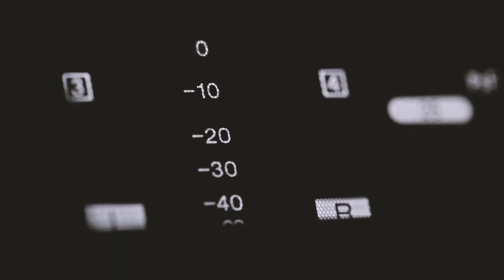Trailblazers - Schreiner University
TRAILBLAZERS

In the founding spirit of Schreiner University that continues in to its 100th year in 2023, the TRAILBLAZERS experiences and programming embody, showcase, and celebrate the qualities of what it means to be “Uniquely Texan.” Signature events include spring’s Future Fest; CreatorCon in the fall; and, The Trailblazers Series is ongoing. With a nod to the past and eagerness to meaningfully craft the future, the immersive and experiential programming creates experiences and platforms for participants to proclaim their Uniquely Texan status.

“Inspired by the trailblazing pioneers who came before them, Schreiner University students chart new paths as they explore their futures. With grit and resilience, they grow intellectually, physically, socially, and spiritually to positively impact their communities for generations to come.”--the Schreiner University “Uniquely Texan” declaration.

FUTURE FEST

Trailblazers Future Fest

The Trailblazers Future Fest 2019 programming includes panel discussions, experiential learning, and, presentations about what’s next in Food+Wellness; the Environment;  Sports; and, Design from thought leaders, experts, and innovators. Celebrating the value of research and development with immersive programming showcasing leading-edge innovators, thought leaders and the Student Achievement Showcase.

Schreiner students do amazing things. The Student Achievement Showcase provides an opportunity to learn more about and celebrate these accomplishments. Students have the opportunity to share original research, scholarship and creative accomplishments, internship experiences, study abroad adventures, and other projects on which they are working.

THE TRAILBLAZERS SERIES

Schreiner University invites the best-in-class innovators and leaders to participate in The Trailblazers Series throughout each semester. Focused on immersive learning with practical and inspirational information shared by special featured guests who have stories to share about their unique experiences, these leaders interact with students and the community through a live interview with journalist Ceslie Armstrong and an open Q&A experience. Broadcast on Facebook Live and episodes are available anytime on-demand on schreiner.edu/trailblazers, this series is a valuable go-to source for Schreiner Trailblazers in the making.

CREATORCON

Trailblazers CreatorCon

A two-day video-centric conference of experiential programming featuring creators in the disciplines of entertainment, design, live performance, music, photography, writing, and spoken word. This conference includes immersive and interactive experiences with powerful speakers, thinkers, artists, and, panelists who participate via screenings, interviews, conversations and performances.

Presented on video and captured live on video, Trailblazers CreatorCon showcases and presents the ultimate storytelling experiences for the live and virtual audience of students and fans.